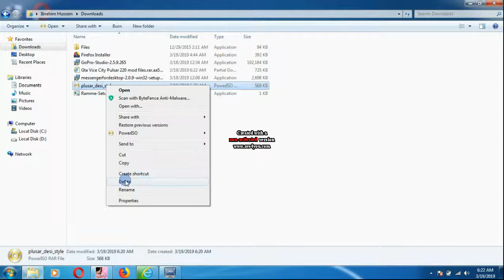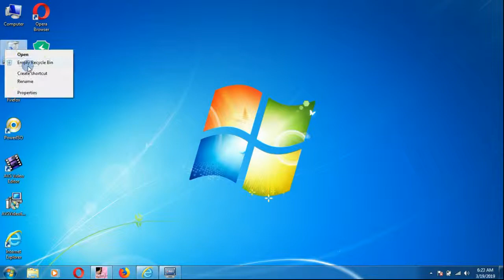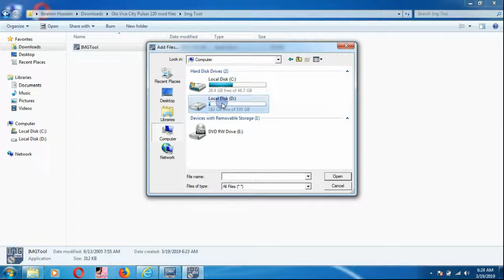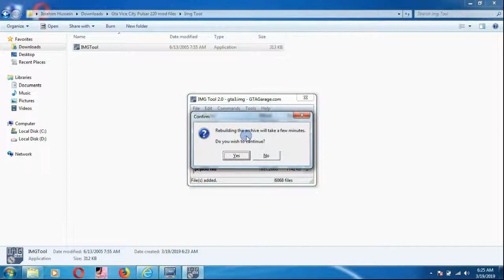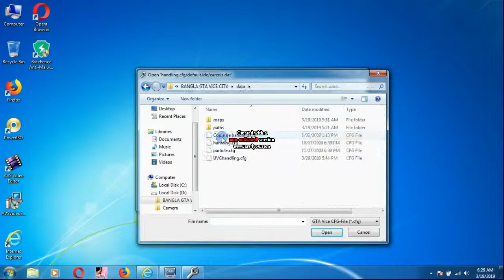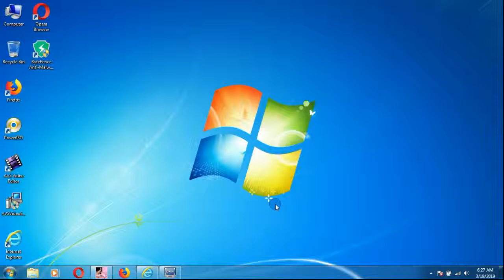GTA vc Pulsar 220 mod }}}}}}}}}} LINK Discribsion